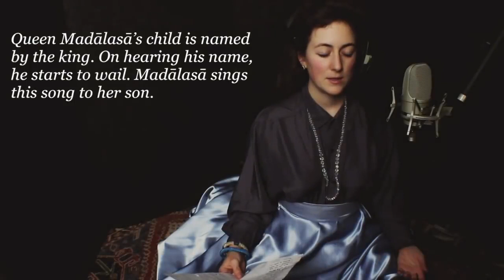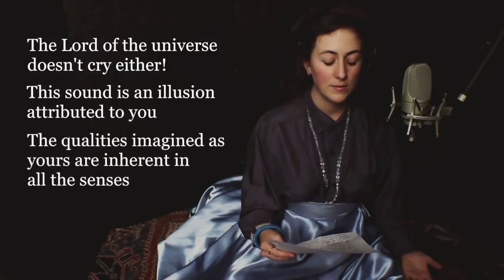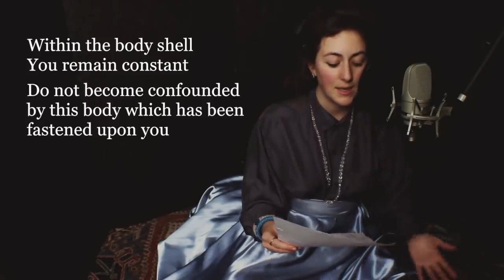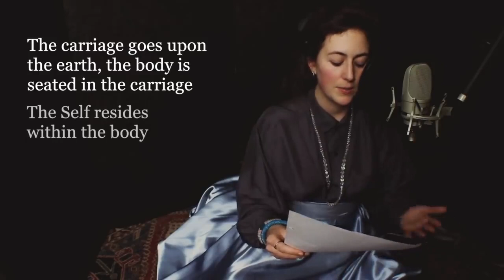SANSKRIT SONG from The Mārkaṇḍeya Purāṇa